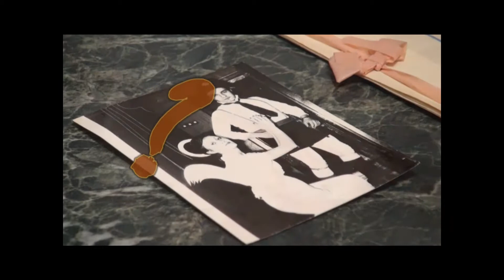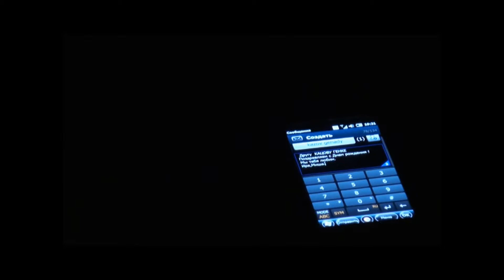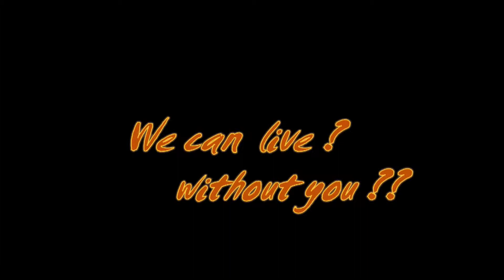HAPPY BIRTHDAY GENOCHKA